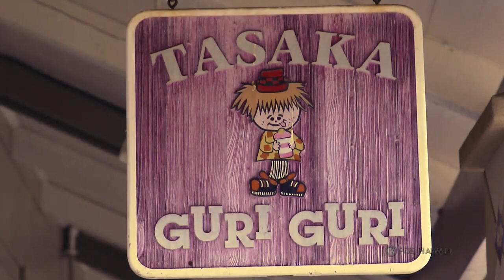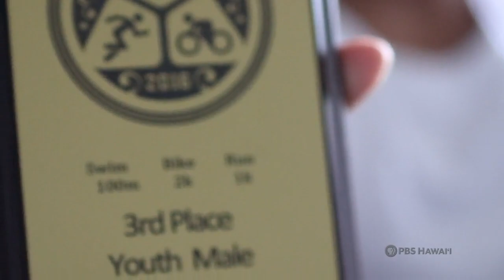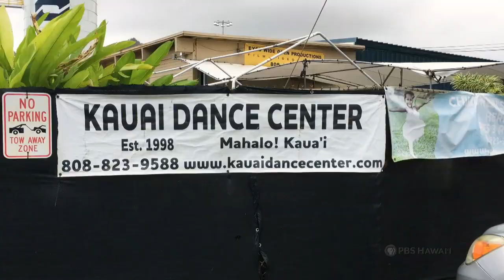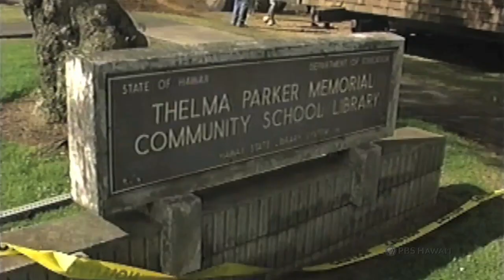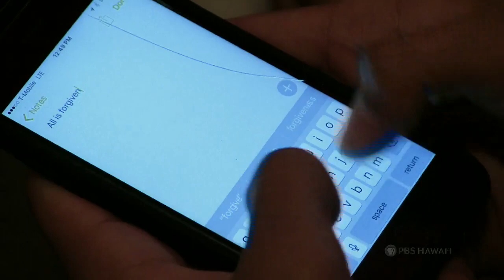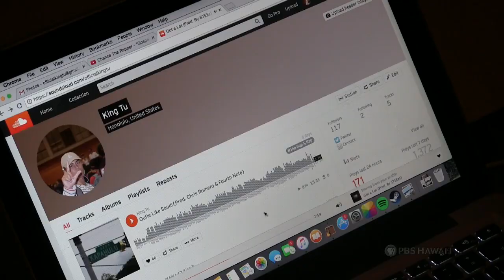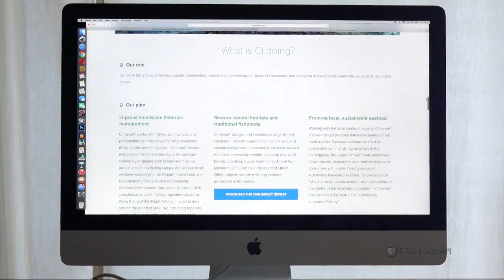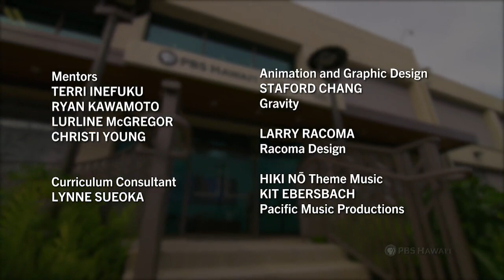HIKI NŌ Episode #902 – I Am Able | Program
Students from Waiʻanae High School in West Oʻahu tell the story of Matthew Reyes Jr., an enterprising young pig farmer who helps his parent run Reyes’ Hog Farm in Maʻili. Matthew is so dedicated to his family’s business that he sacrifices any semblance of a social life. All of his waking hours are taken up by attending high school and working on the pig farm. Through this dedication, he has developed an in- depth knowledge of the pig farming business and a great sense of pride in his profession. He wants to study business once he gets to college because he feels it will give him an edge in this very competitive industry.

ALSO FEATURED

- Students from Waīakea High School in the Hilo district of Hawaiʻi Island introduce us to a female high school track star who learned to love a sport she once dreaded through the friendship and camaraderie she developed with her teammates and coaches.

- Students from Kalama Intermediate School in Makawao, Maui, feature a Hawaiian Immersion teacher who connects to her culture by painting words that express its values.

- Students from ‘Ilima Intermediate School in ‘Ewa, O‘ahu, tell the story of a young French Horn player who learns a lot about herself in the process of learning the music.

- Students from Kamehameha Schools Maui Middle introduce us to a wheelchair-bound school counselor who sees challenges not as obstacles, but as a way to grow.

- Students from Kauaʻi High School in Līhu‘e tell the story of young Thai immigrants who learn the value of hard work in Hawaiʻi’s fast food industry.

- Students from Pacific Buddhist Academy present a primer on the ancient Japanese martial art of Kendo.